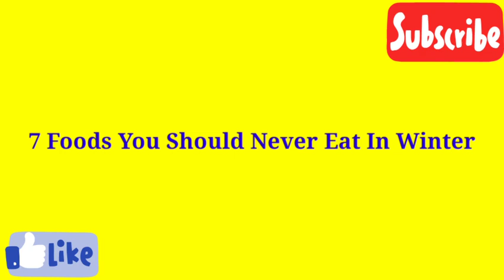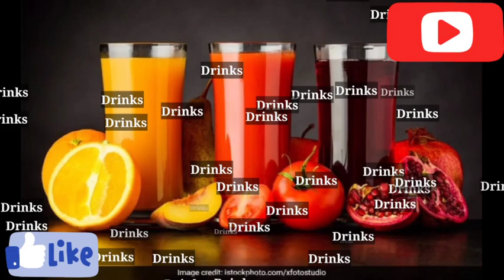7 Foods You Should Never Eat In Winter | TAYYABA TV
Viewers, this video is about 7 foods you should never eat in winter. Video showed seven  foods you should avoid during winter and foods you should never eat again.